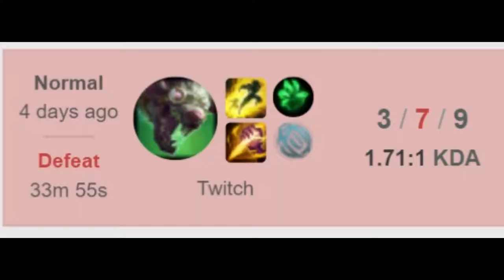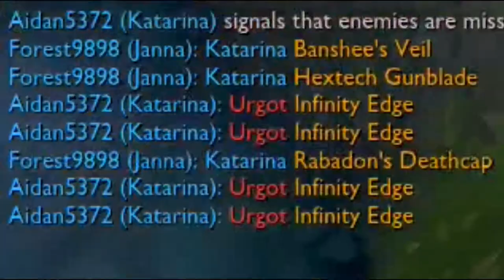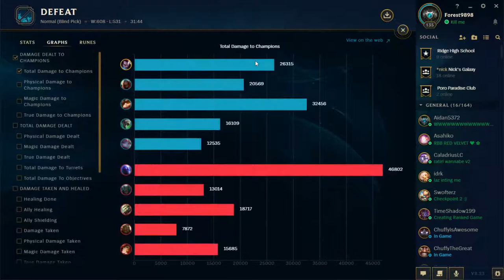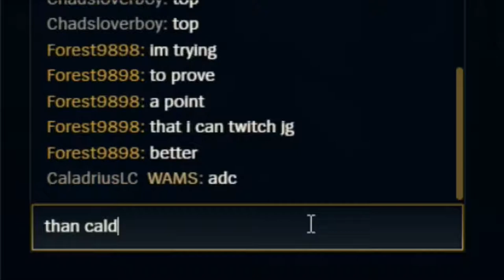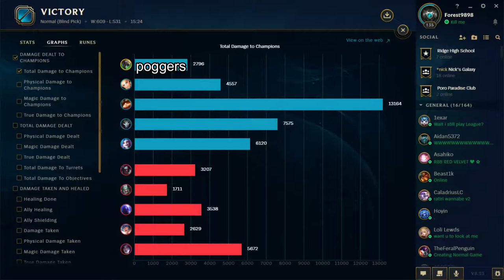League of Legends: Forest9898+Twitch (the champion)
is the end too far away
Also, for some reason, the hitmarker sound goes up by like 400% when I export the video, so protect your ears.

All content comes from the EXTREMELY popular twitch streamer Forest9898.